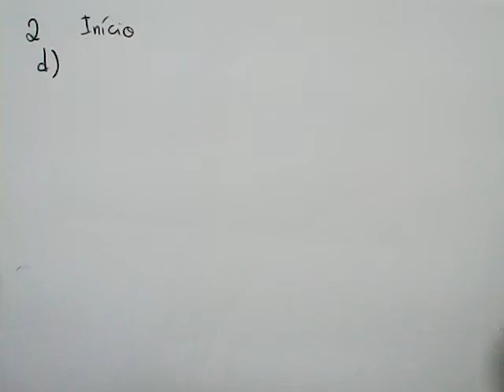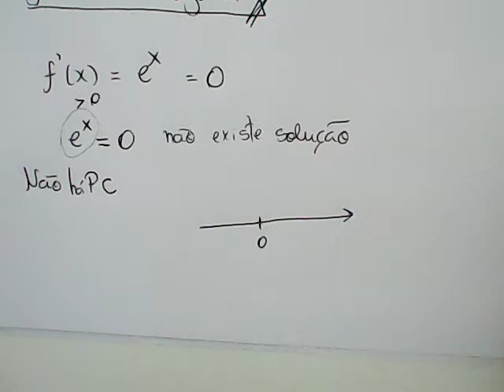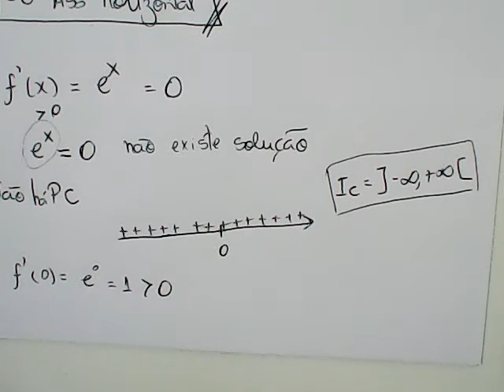Cálculo 01-LE-S10-2D-INÍCIO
Doações:
Concavidade, Esboço de gráficos